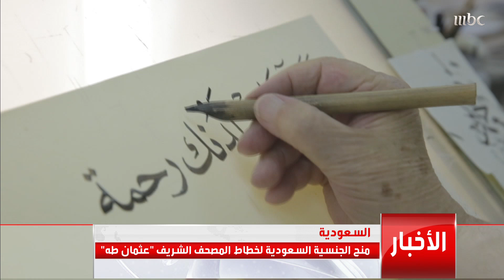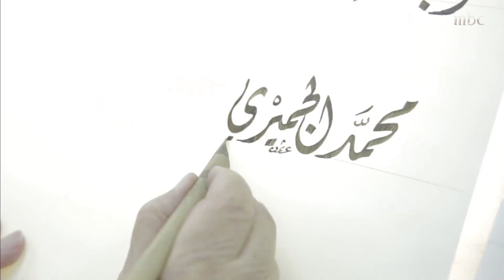منح الجنسية السعودية لخطاط المصحف الشريف "عثمان طه"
المزيد في التقرير مع محمد الجميري